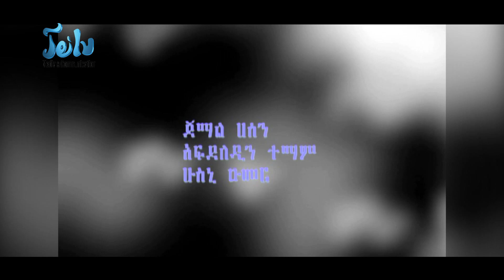አይብ ድራማ ክፍል 4// አስተማሪና አዝናኝ ድራማ//jeilu media // jeilu drama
አይብ አስቂኝ ተከታታይ ድራማ የዛሬው ለየት ይላል ።ይከታተሉት ።